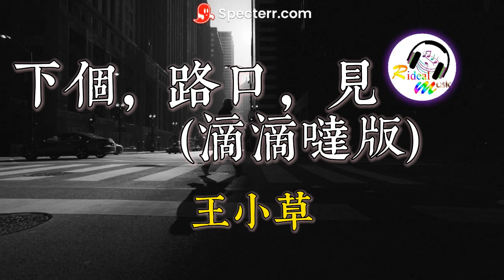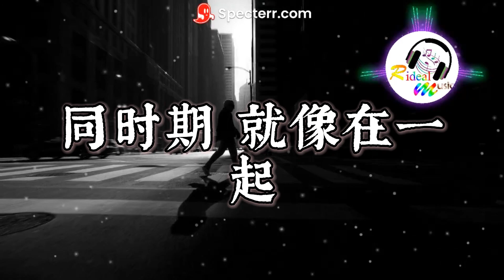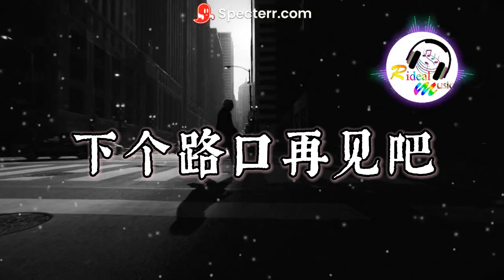下个，路口，见 (滴滴哒版) - - 王小草 @ 歌词 Lyrics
@ 歌词 Lyrics

下个，路口，见 (滴滴哒版) - 王小草
词：李宇春
曲：李宇春
原唱：李宇春
我早茶月光洒在你头发
平行的画 di di da
几时交叉 di di da
下个路口再见吧
刚下的地铁还不算拥挤
你那边飞机碰巧也落地
东京下雨 淋湿巴黎
收音机 你听几点几
当半个地球外还有个你
当相遇还没到对的时机
夏天一去 又是冬季
7-11 暖杯巧克力
秒针转动 di di da
小小时差 di di da
下个路口再见吧
忙碌会议你头脑转不停
我街头散步偷偷喘口气
伦敦叹息 倾听悉尼
同时期 就像在一起
我偏爱弗朗明哥的热情
你倾心维也纳古典钢琴
不曾相遇 未曾熟悉
深呼吸 你会在哪里
下个路口再见吧
下个路口再见吧